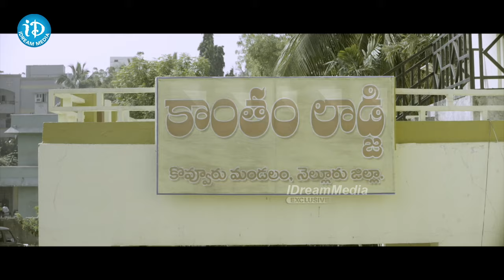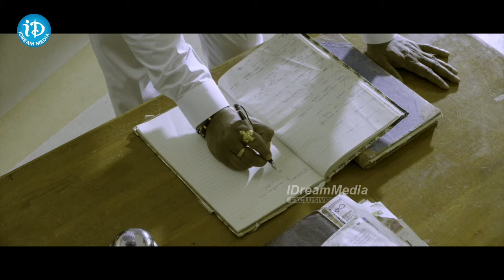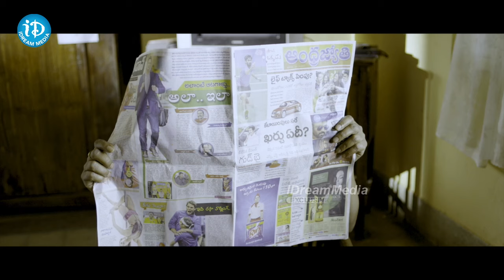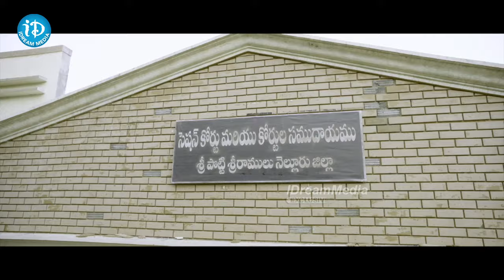PrudviRaj Latest Movie Comedy Scenes | నువ్వు పెద్ద క్రాక్ జాక్ గాడిలా ఉన్నావ్ కదా రా | iDream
PrudviRaj Latest Movie Comedy Scenes | నువ్వు పెద్ద క్రాక్ జాక్ గాడిలా ఉన్నావ్ కదా రా | iDream Celebrities